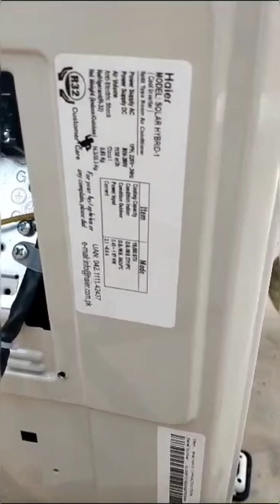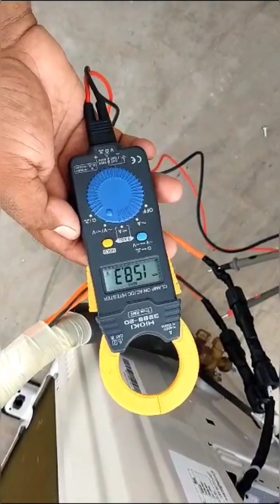Haier AC drive solar hybrid AC system operator